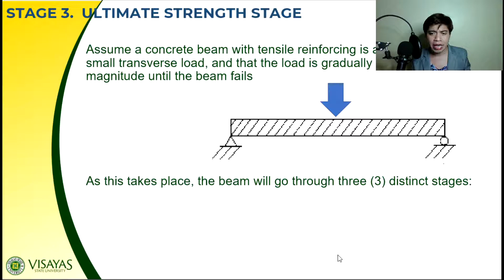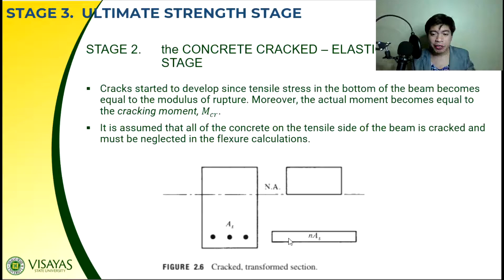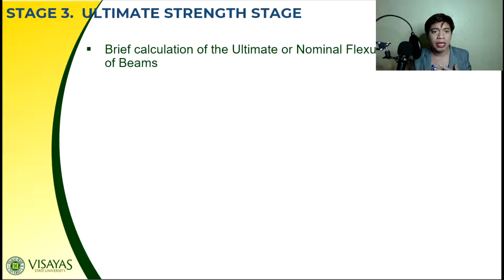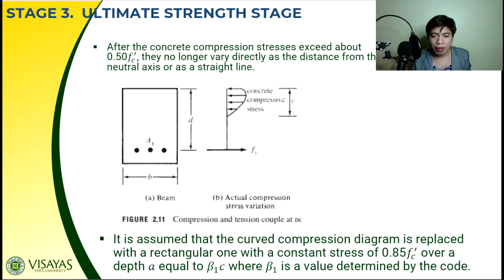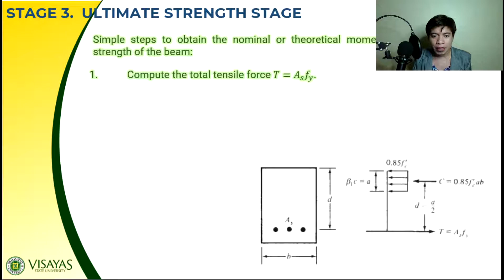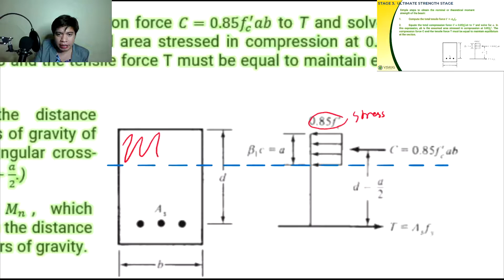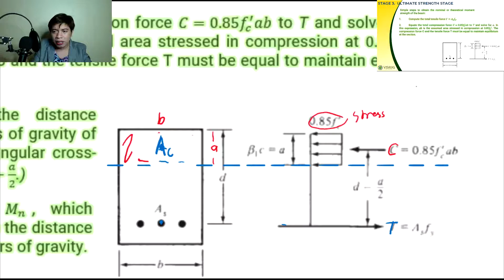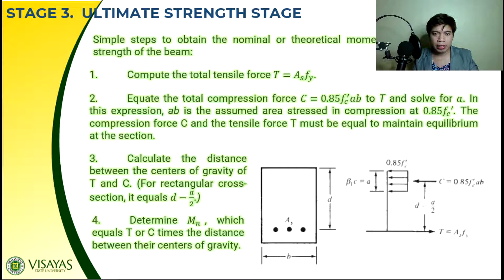(1/3) ULTIMATE STRENGTH STAGE | REINFORCED CONCRETE DESIGN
Sir Mars discusses the concepts of solving the nominal moment strength of beam under ultimate strength stage.